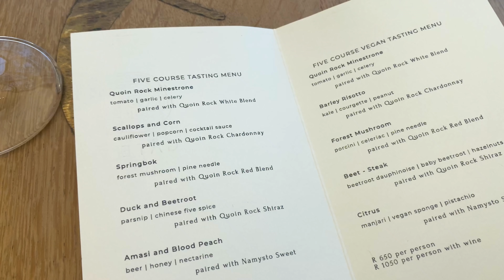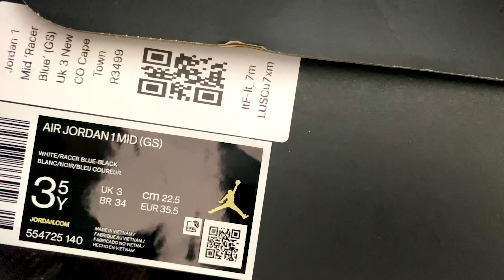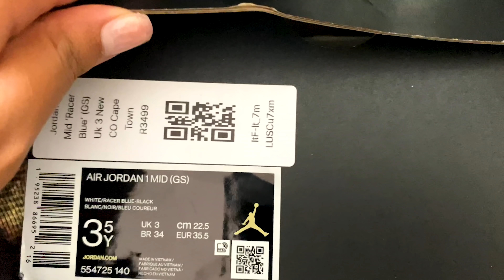Quoin Rock Wine Estate, The Santuary Spa, Queen Victoria Hotel and more! | Vlog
Come with me to Quoin Rock Wine Estate, The Santuary Spa, Queen Victoria Hotel and other places!

*there's more for you here*

Normal Camera: Canon 1200D
Vlogging Camera: Sony ZV-1
App to Edit Videos: Adobe Premiere Pro CC